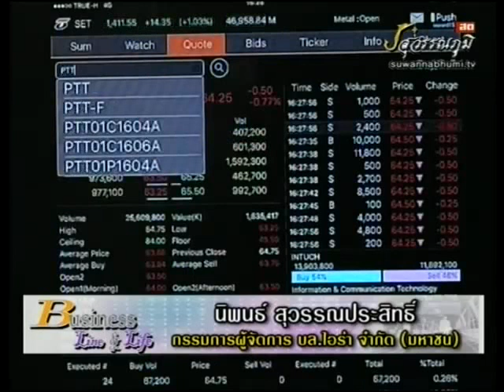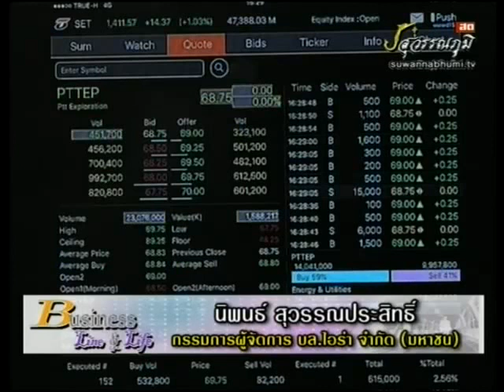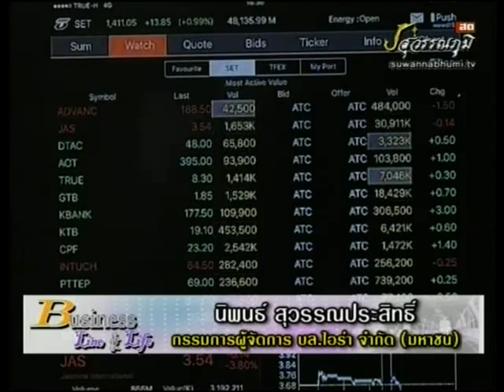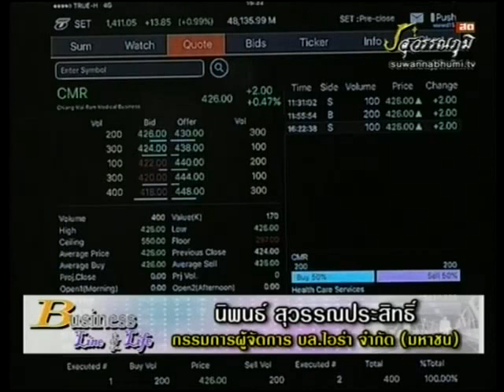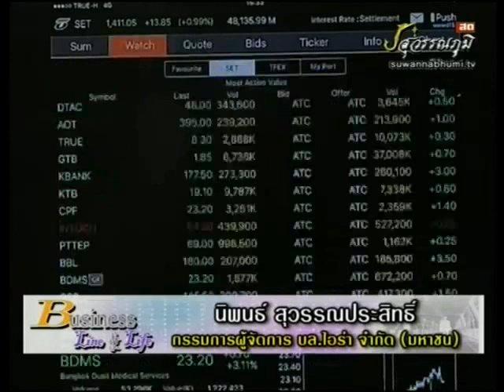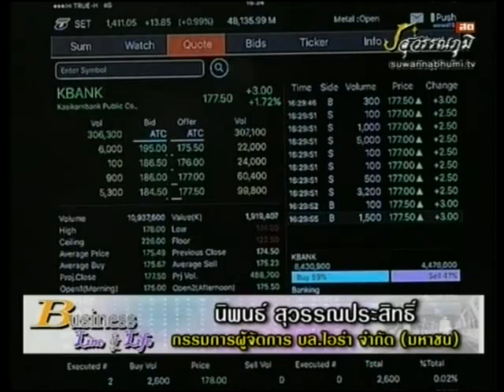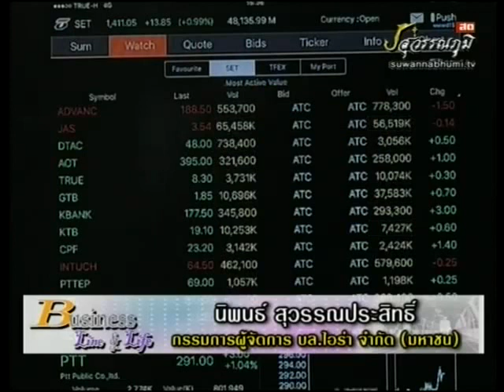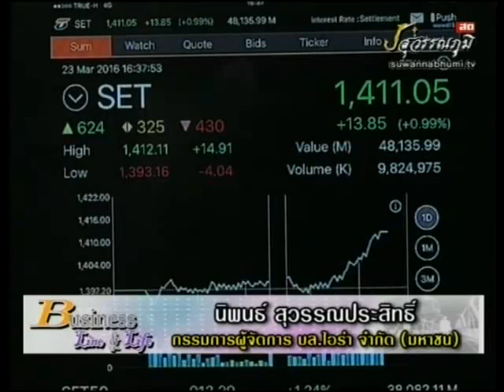นิพนธ์ สุวรรณประสิทธิ์ 23-3-59 On Business Line & Life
ทีเด็ดของ กรรมการผู้จัดการใหญ่ บล.ไอร่า จำกัด (มหาชน) แนะนำ ADVAN DTAC INTUCH